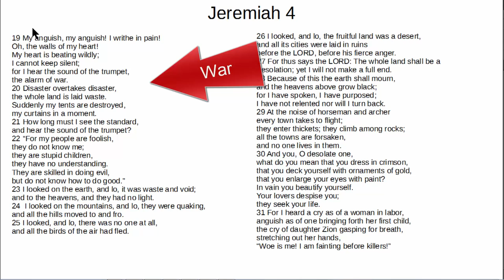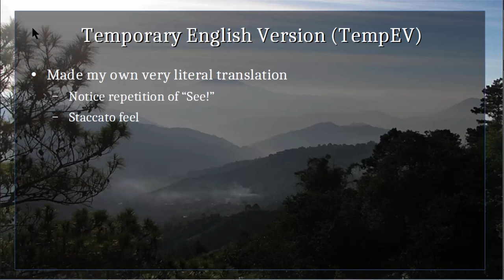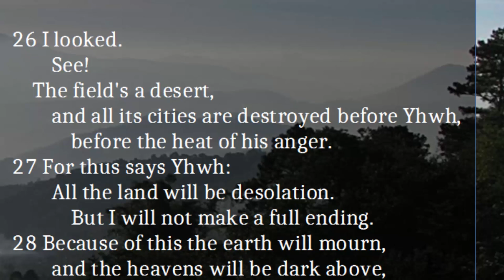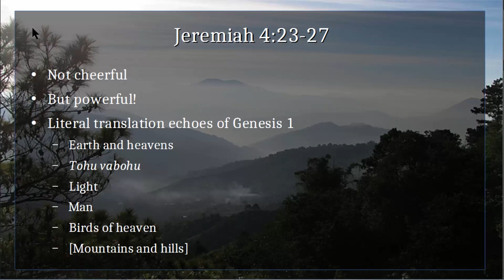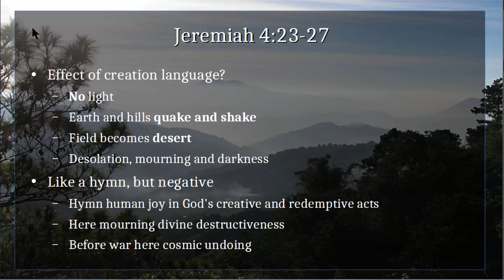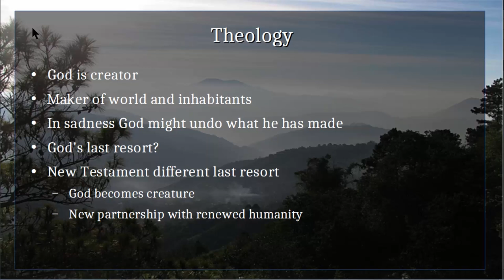Jeremiah 4:23-27 Uncreation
This powerful but not very cheerful passage speaks louder in a very literal translation. The audio was recorded just after the Christchurch earthquake, but the screencast version made only several years later.

The passage is a fine example of Jeremiah's unflinching approach and his use of language supple as a whip.